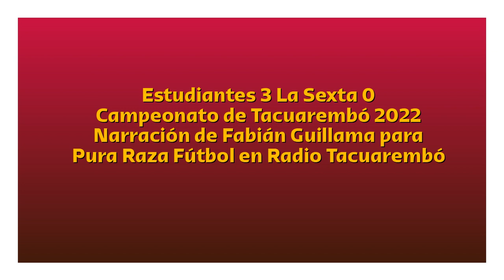Estudiantes 3 La Sexta 0 - Campeonato de Tacuarembó (por Fabián Guillama)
Los goles del partido, por Fabián Guillama y Marcelo Varela para Radio Tacuarembó.